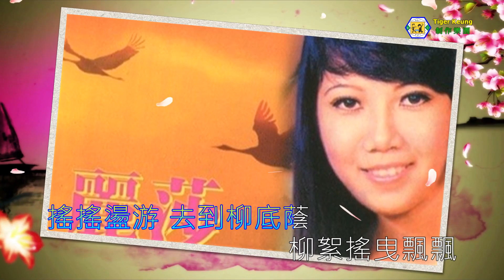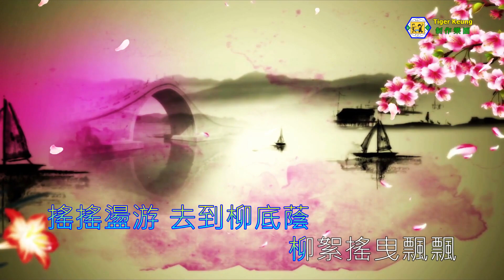麗莎(月夜泛輕舟)伴奏